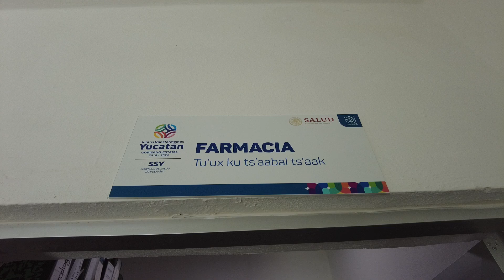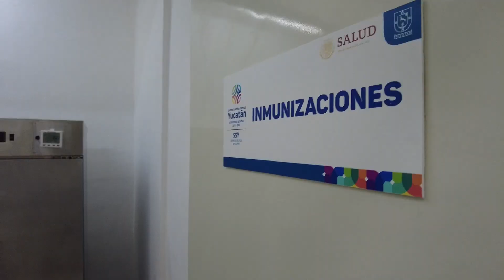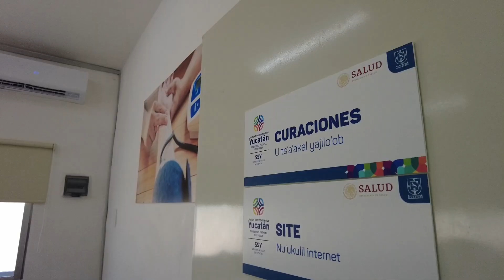ENTREGA DE LOS TRABAJOS DE REHABILITACION DEL CENTRO DE SALUD DE XOCENPICH DZITAS 1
El crecimiento económico de Yucatán se refleja en la mejora de las condiciones de vida de la población de Motul

-Como parte de su gira de despedida por Yucatán en la que prácticamente estará recorriendo todo el estado, el Gobernador Mauricio Vila Dosal acudió a esta localidad para inaugurar y supervisar los trabajos de rehabilitación efectuados en el Centro de Salud de esta demarcación.

Motul, Yucatán, 9 de agosto de 2024.- El crecimiento económico de Yucatán se refleja en la mejora de las condiciones de vida de la población de Motul, quienes ahora cuentan con renovadas instalaciones en el Centro de Salud, las cuales fueron inauguradas este día por el Gobernador Mauricio Vila Dosal como parte de la transformación que impulsa para contribuir a incrementar la calidad de vida de todas y todos.

En compañía del titular de la Secretaría de Salud de Yucatán (SSY), Mauricio Sauri Vivas, el Gobernador visitó esta localidad para cortar el listón inaugural y supervisar las instalaciones del Centro de Salud como parte de su gira de despedida, en la que busca agradecer al pueblo de Yucatán el respaldo y trabajo en equipo que realizaron para alcanzar un estado con más oportunidades de desarrollo económico y de atracción de turistas con las que los pobladores han encontrado más y mejores alternativas de ingreso para ellos y sus familias.

Cabe recordar que, en julio de 2023, Motul, junto a Tekax y Espita, recibieron la denominación de Pueblo Mágico, como resultado de las gestiones del Gobernador ante la Federación para seguir incentivando los productos turísticos del estado que incrementen la derrama económica en beneficios de las familias yucatecas dedicadas a este sector. Con estos nuevos nombramientos hechos el año pasado, la entidad alcanzó un total de 7 Pueblos Mágicos en Yucatán, de los cuales, 5 han sido designados durante la presente administración.

Asimismo, durante aquel año, se contabilizaron 2.4 millones de turistas con pernocta, que significaron un crecimiento de 17.1% con respecto a 2019, cifra histórica siendo la mayor alcanzada desde que se tiene registro, además de que la zona arqueológica de Chichén Itzá mantuvo su marca como la más visitada del país con lo que se contribuye al desarrollo económico de la entidad, así como de las y los yucatecos.

De esta forma, los pobladores de Motul ahora también cuentan con acceso a mejores servicios de salud como parte de la transformación del estado que impulsa el Gobernador, luego de la entrega de los trabajos de rehabilitación y modernización del Centro de Salud de esta localidad que a partir de hoy ofrecerá a los habitantes servicios gratuitos como ultrasonido, análisis clínicos, atención dental y psicológica para que no tengan que trasladarse a Mérida en busca de estos servicios.

En presencia del Secretario de Desarrollo Social (Sedesol), Alejandro Novelo Cámara y del director general del Instituto para la Construcción y Conservación de Obra Pública (Incoppy) Virgilio Crespo Méndez, Vila Dosal supervisó el renovado espacio que forma parte de los 140 Centros de Salud que se están remodelando, con el objetivo de mejorar la atención y calidad de los servicios que ahí se prestan y así seguir fortaleciendo la salud en Yucatán.

“Estamos inaugurando las remodelaciones de los Centros de Salud y en esta ocasión tocó a Motul donde no solamente se rehabilitó la fachada, sino que se mejoró la iluminación e instalaron jardín más ameno, y en la parte de adentro se hicieron trabajos de plomería, eléctrico, hidráulico, nuevos aires acondicionados y mobiliario, así como equipamiento”, expuso el Gobernador ante los pobladores.

Además de adecuaciones efectuadas en este Centro de Salud, explicó Vila dosal, ahora los motuleños contarán con ultrasonido gratuito, examen de laboratorio, atención dental y psicológica, así como un tanque de oxígeno y una mochila roja para estabilizar a pacientes que sufren un infarto en lo que llega la ambulancia para su traslado.

Para concluir, Vila Dosal junto a la directora general del Instituto de Desarrollo Regional y Municipal (Inderm), Yanet Karina Uc Sabido invitó a los pobladores a tramitar su Tarjeta Universal de Salud, para poder acceder de manera gratuita a todos los nuevos servicios que se ofrecerán en los centros de salud.